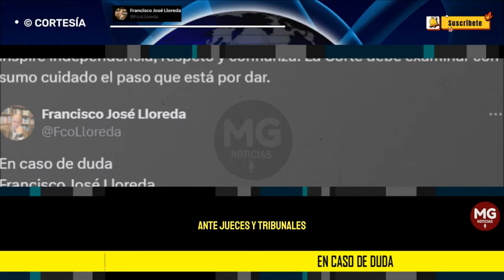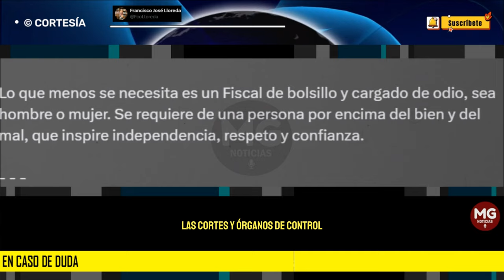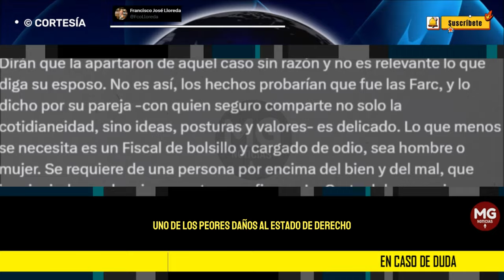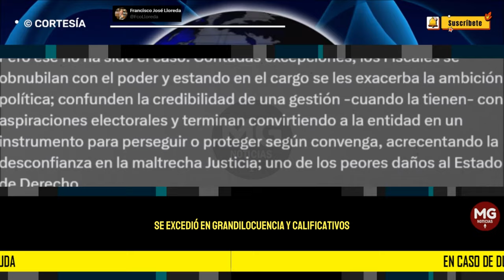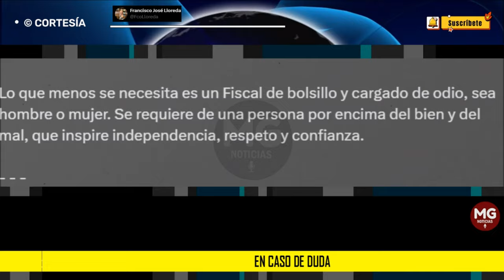EN CASO DE DUDA ❌ Francisco José Lloreda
Lo que menos se necesita es un Fiscal de bolsillo y cargado de odio, sea hombre o mujer. Se requiere de una persona por encima del bien y del mal, que inspire independencia, respeto y confianza.